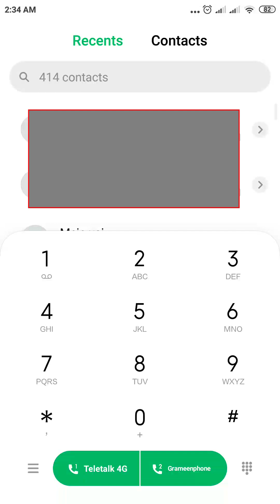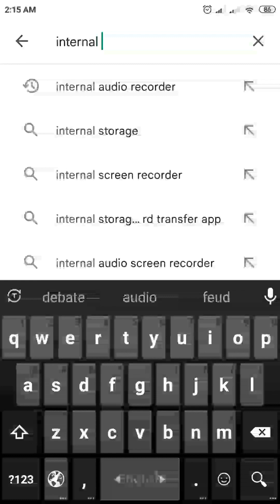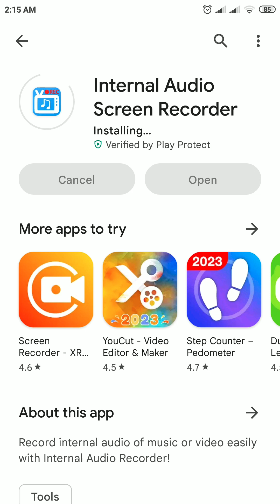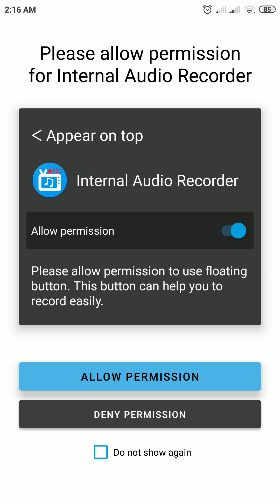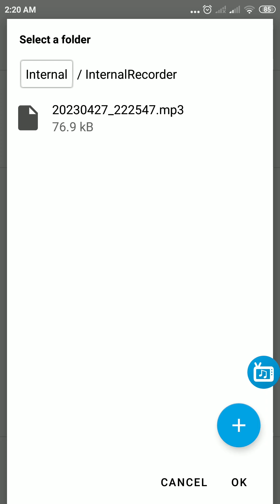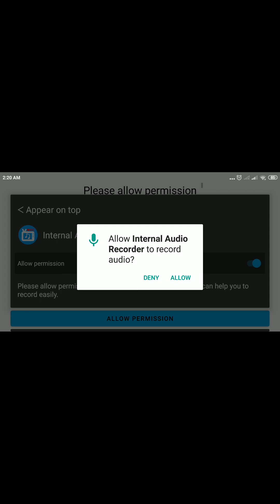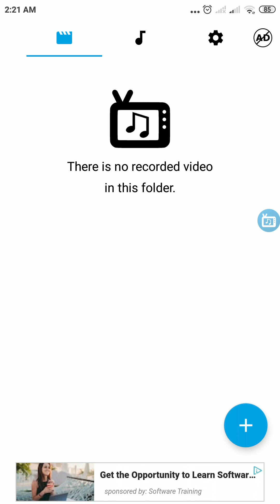How to record audio call | Messenger WhatsApp call record | record internal + External audio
How can we record Internet audio calls?
How to record internal audio and external audio at the same time.
Best audio call recorder for audio and video screen recorder
mp3 audio call recorder
Timestamp:
0:00 - Introduction(internal + external audio)
1:44 - Install audio call recorder
2:50 - How to Use internal audio call recorder